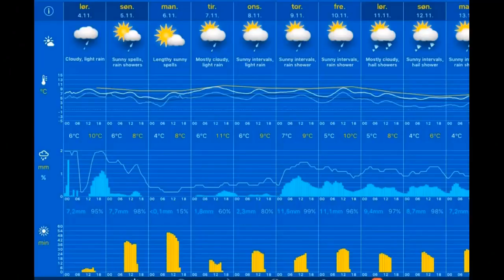Været 04.11.2017, 10.00 Stavanger: overcast, rain 8°C. Vind: SØ/3 m/s.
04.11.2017, 10.00 Stavanger: overcast, rain 8°C. Vind: SØ/3 m/s.